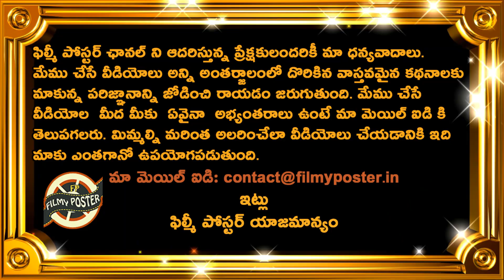Good News For CSK & RCB Teams For IPL 2020|IPL 2020 UAE Latest Updates|Filmy Poster